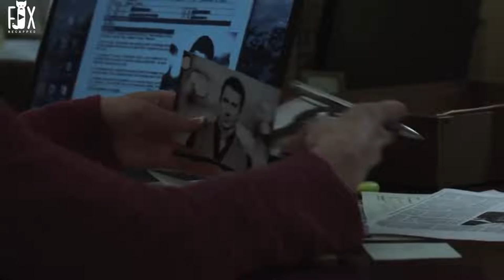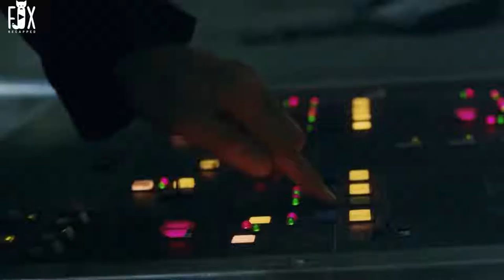Jailer Dont Realize That The Man They are Thinking Weak and Helpless is Undercover FBI |movie recap